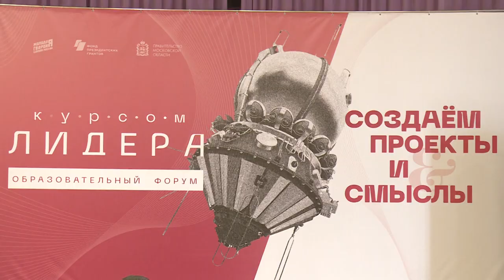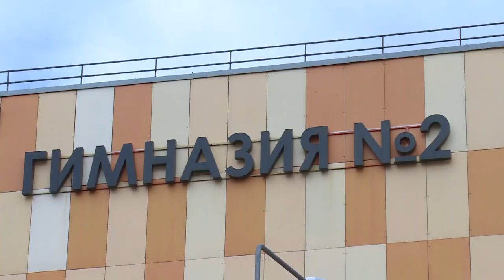Образовательный форум под названием «Курсом лидера» состоялся в Щелковской гимназии №2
Образовательный форум под названием «Курсом лидера» состоялся в Щелковской гимназии №2. У активной молодежи округа появилась возможность послушать интересных спикеров, набраться опыта, а также познакомиться с единомышленниками. О сути форума и для чего он необходим, расскажем в нашем следующем сюжете.